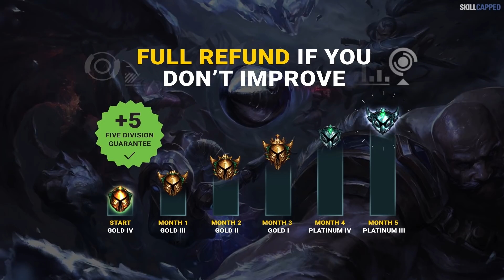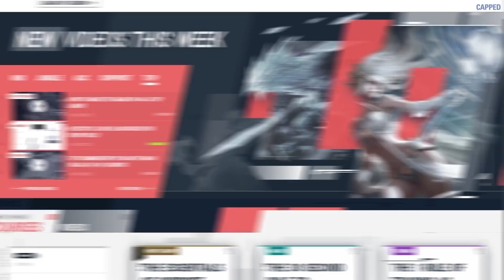10 OP OFF META Champions that are HIDDEN GEMS on PATCH 12.9 - League of Legends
Chapters:
00:00 - Introduction
00:33 - Top
02:36 - Jungle
04:11 - Mid
06:08 - ADC
07:46 - Support
10:00 - SkillCapped & Outro